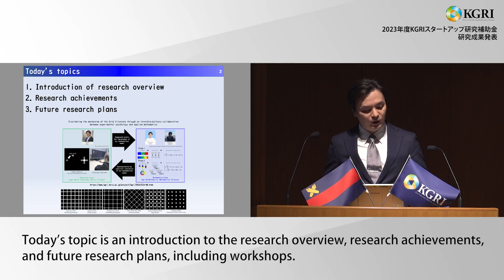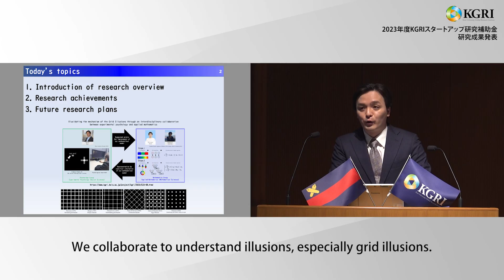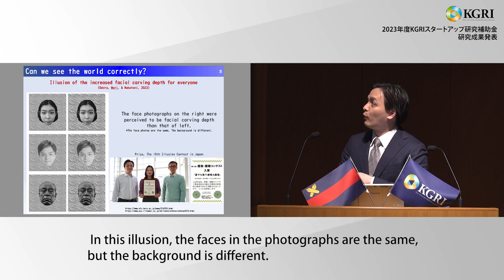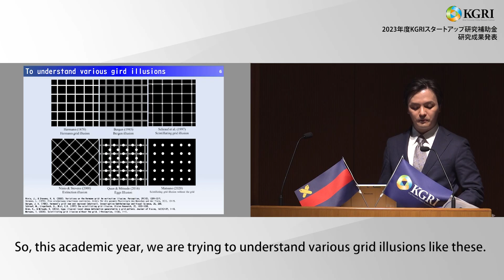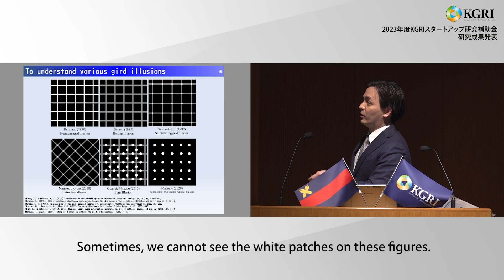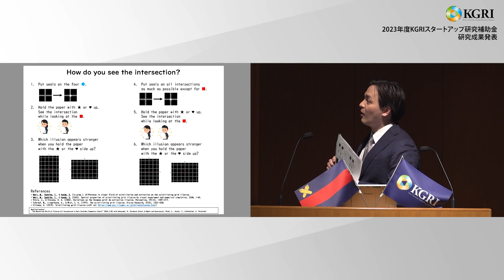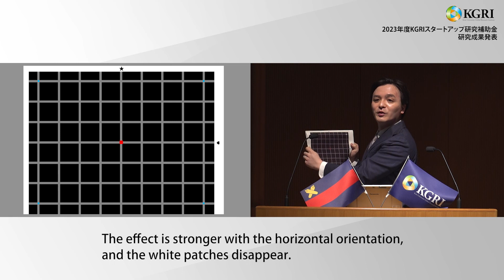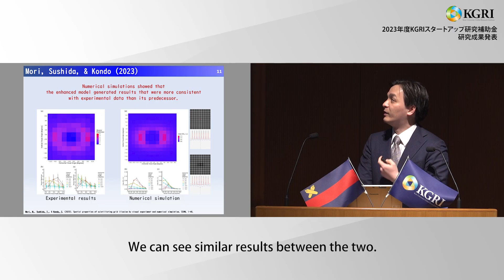心理学的・数学的アプローチによる多様な格子錯視の解明と表現（英語発表） 森 将輝 環境情報学部 専任講師（2024.3.29）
[Keio KGRI Research Showcase: 異分野研究交流会 研究発表]
森 将輝 環境情報学部 専任講師
心理学的・数学的アプローチによる多様な格子錯視の解明と表現
（英語発表）
（所属および職名は2024年3月時点のものです）